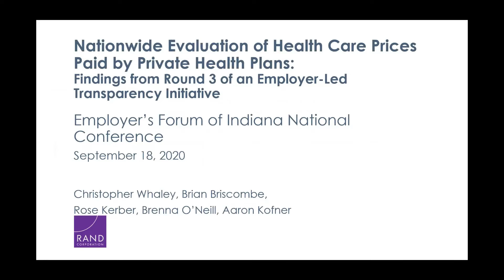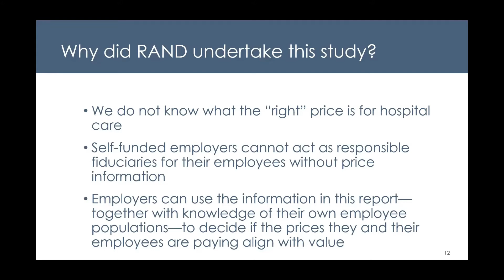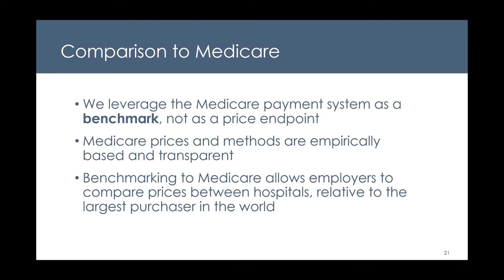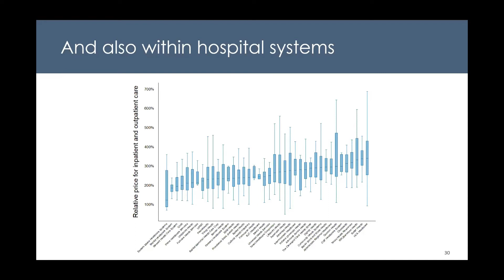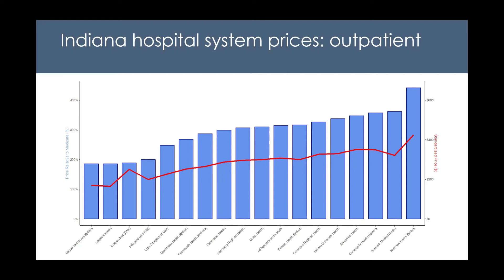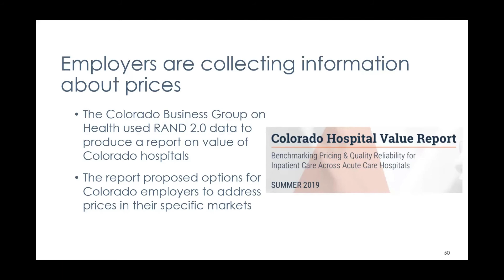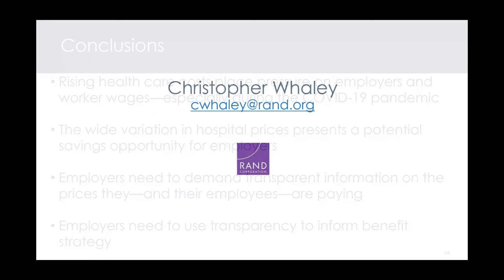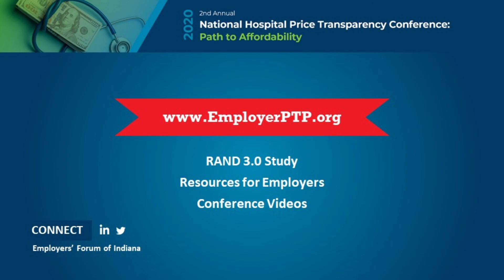RAND 3.0 Study Findings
Christopher Whaley discusses the results of RAND 3.0 at the 2020 National Hospital Price Transparency Conference: Path to Affordability.